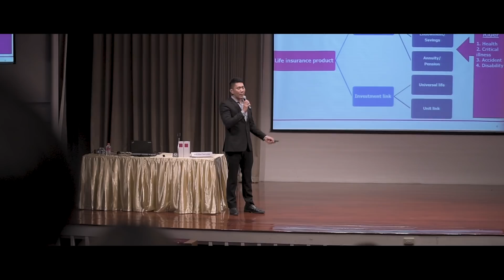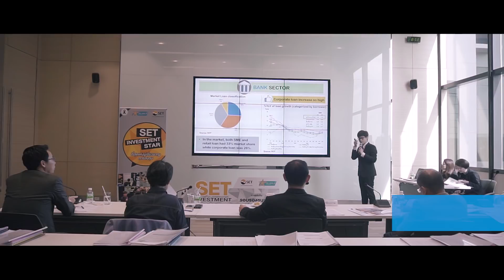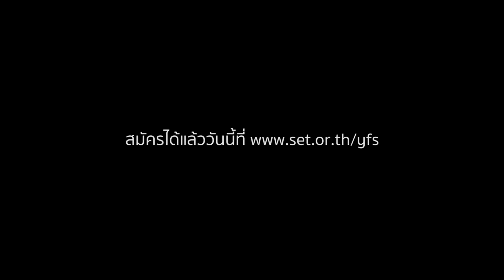YFS 2018 เปิดโอกาสสู่…เส้นทางการเงิน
Young Financial Star Competition 2018 เปิดโอกาสสู่…เส้นทางการเงิน
สมัครได้แล้ววันนี้ - 18 มี.ค. 61 ที่